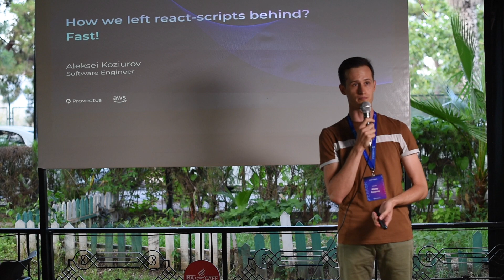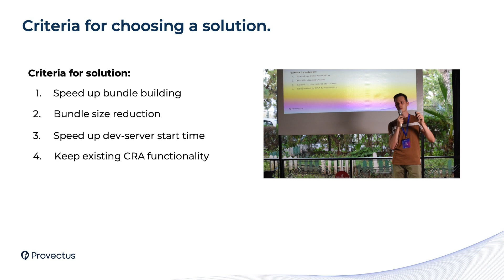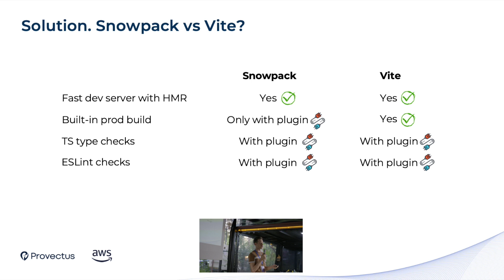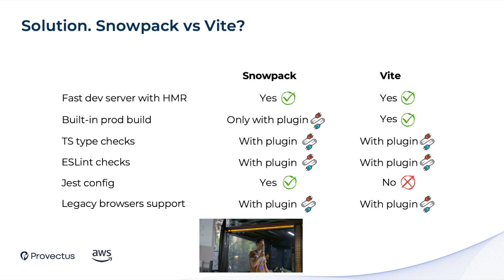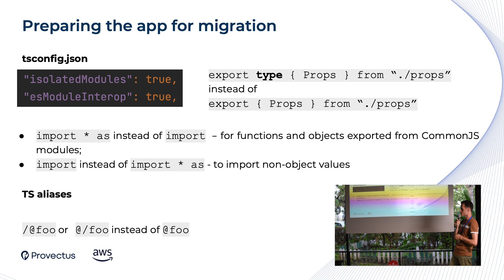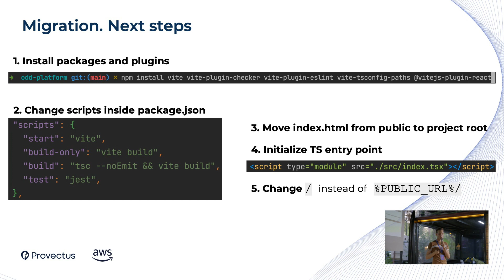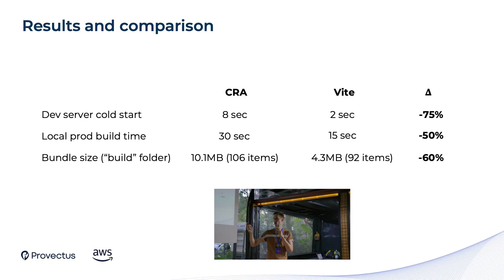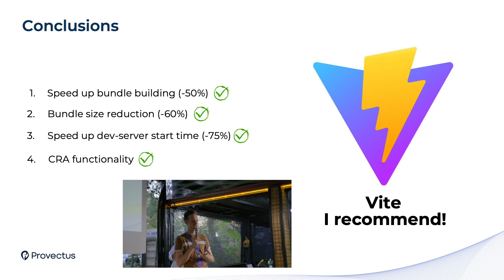How did we stop using react-scripts fast? | Front-end Meetup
At the Expert Fridays meetup on July 1, Alexey Kozyurov shared how you can significantly reduce build time, build size, and dev server deployment time using the Vite builder. We also discussed how you can migrate a react application created with or create-react-app to Vite.

Expert Fridays are useful technical content multiplied by heartfelt conversations and networking. Every month smart people with interesting ideas and cases gather in Kazan to have fun and enjoy Friday night and make new friends.

We invite you to join the community chat on Telegram, so you won't miss announcements of future events

Language: Russian